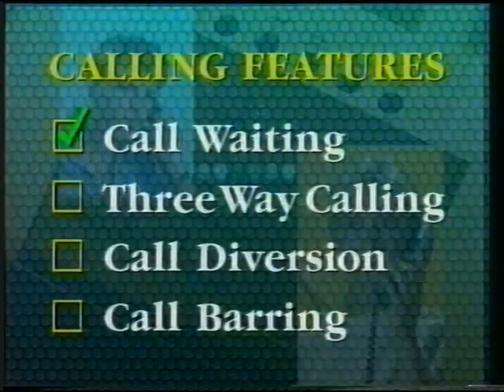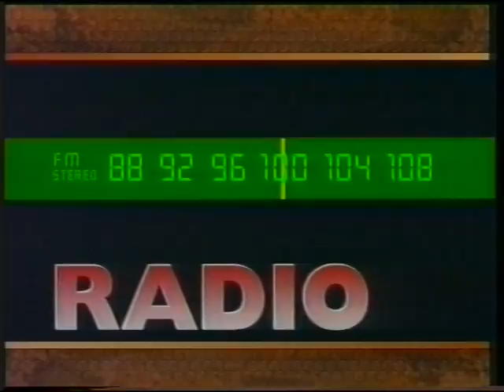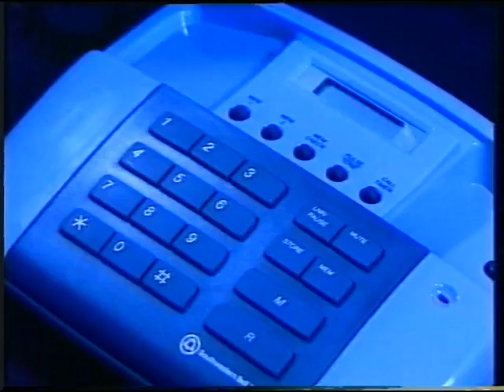Jones Cable Group of Leeds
Customer Acquisition VHS video used by Jones Cable Group in the UK. This video was posted through every door as the cable network was built in Leeds, England from 1994 onwards. The video explains the products and benefits of the cable network. There is a 30 second black screen at the start of the video. Jones Cable in the UK was amalgamated in 1995 with other cable companies  to form Bell Cablemedia, and later became Cable and Wireless Communications and eventually part of Virgin Media